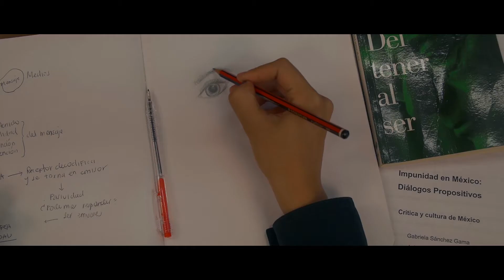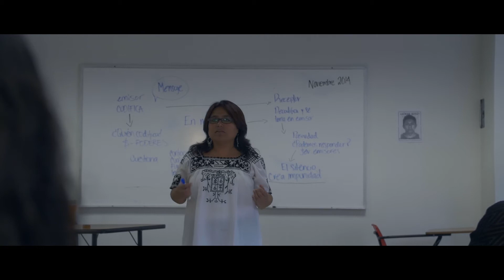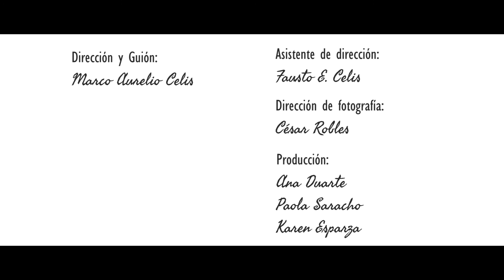Lienzo Blanco - Cortometraje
Cortometraje para concurso "Hazlo en Corto" 2015 con el tema: Ciudadanía del Cambio / Fundación Cinepolis y BBVA Bancomer.

Dirección y Guión: Marco Aurelio Celis
Asistente de Dirección: Fausto E. Celis
Direccion de Fotografia: Cesar Robles
Producción: Ana Duarte, Paola Saracho, Karen Esparza
Gabriela: Estrella Sanchez
Profesora: Sheherazade Bigdali
Estudiantes: Laura Adame, Guadalupe Velarde, Ana Duarte, Paola Saracho, Maurizio Avalos Cesar Robles, David Aguila
Grabación y edición de Audio: Andres Corella y David Aguila
Dirección de Arte: Ana Duarte, Paola Saracho
Montaje: Marco Aurelio Celis
Musica Original: Andrés Corella, Rodolfo Hernández

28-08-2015